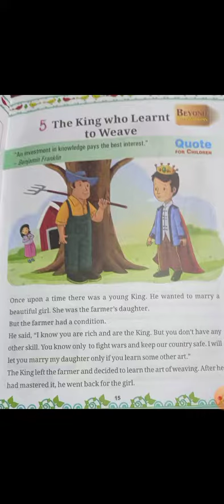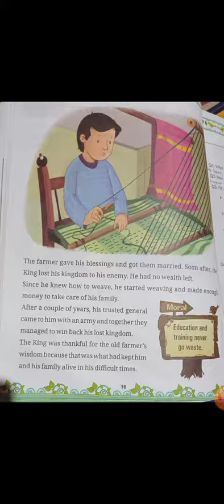The king who learnt to weave